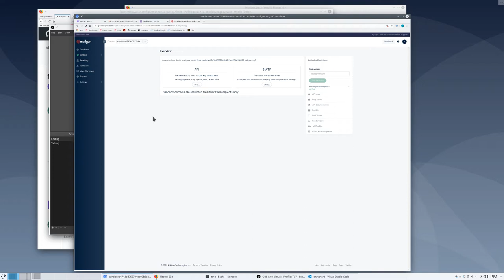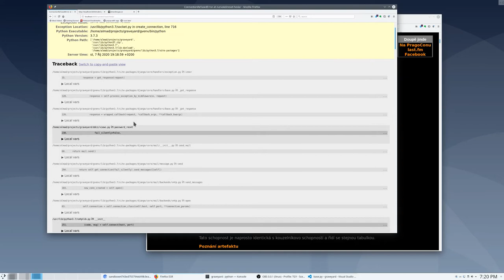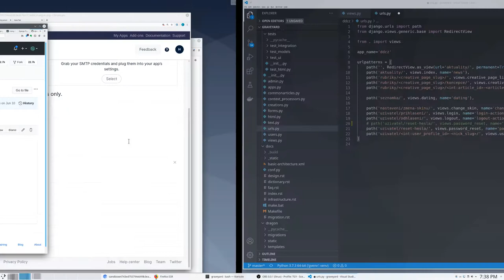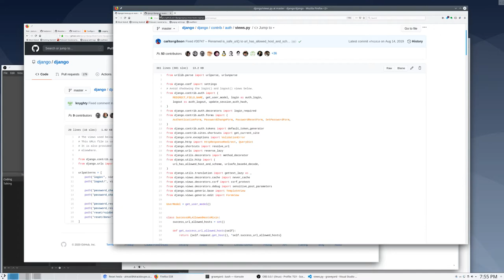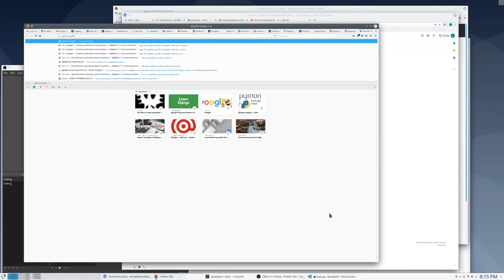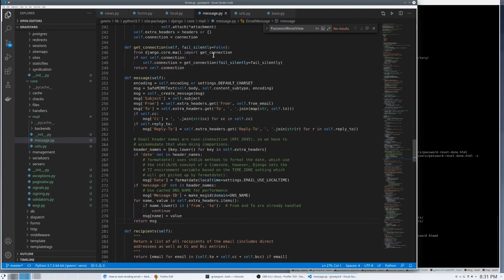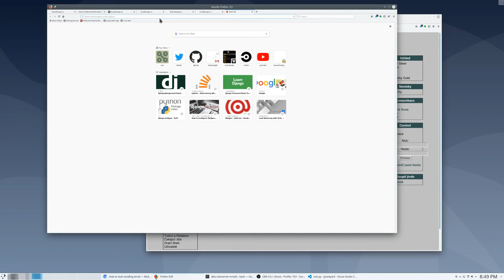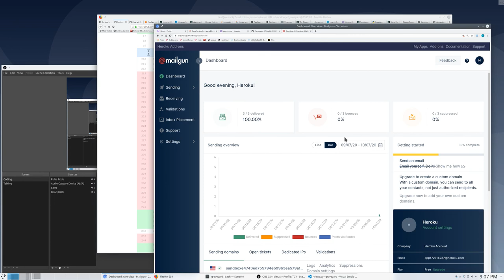TGY s01e11: Sending emails with Mailgun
Proper flow of sending password resets with Mailgun. A lot of debugging around that.